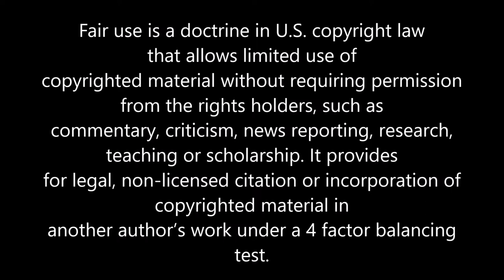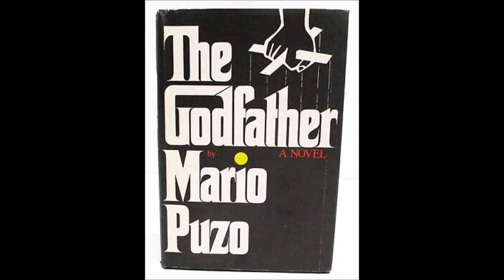Influence of Caravaggio on The Godfather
Italian baroque painter Michaelangelo Caravaggio (1571? - 1610) lived a fast life and was dead on an Italian beach by his 30s. His sixty odd paintings, with limited light, red/white/black coloring and intense facial expressions, are some of the most memorable of the baroque era. Caravaggio influenced The Godfather films Director of Photography Gordon Willis. In this video, three Godfather scenes are shown with their painting matches. Caravaggio was easily accessible to Francis Ford Coppola and The Godfather crew while filming in Sicily in the 1970s.

Sources:

The Godfather dir. Francis Ford Coppola (1972)

The Godfather II dir. Francis Ford Coppola (1974)

Pete Rainer, “’Kane Shed Light on Artists Behind Camera”, BLOOMBERG NEWS Mar. 12, 2013,

Peter Robb, M, The Man Who Became Caravaggio, U.S.: Henry Holt and Company: 1998.